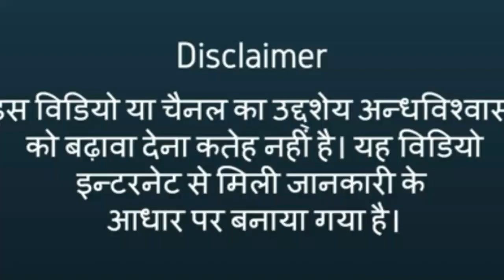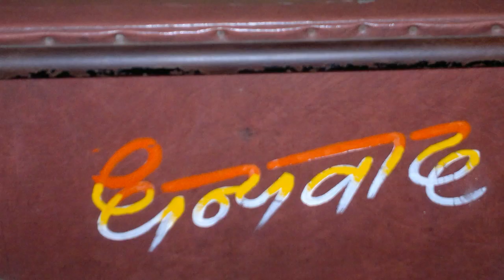2 दिन बाद होगा शनि का महापरिवर्तन , इन लोगों को मिलता है दंड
2 दिन बाद होगा शनि का महापरिवर्तन , इन लोगों को मिलता है दंड